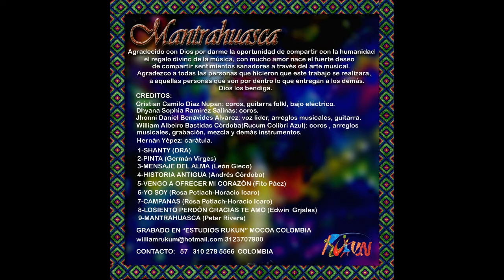Mantra huasca By Jhonny Benavides